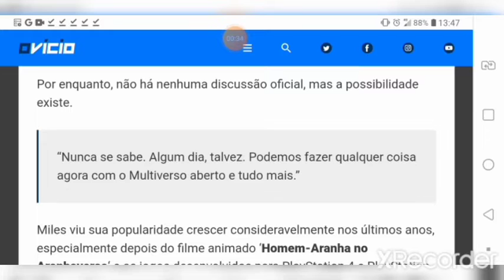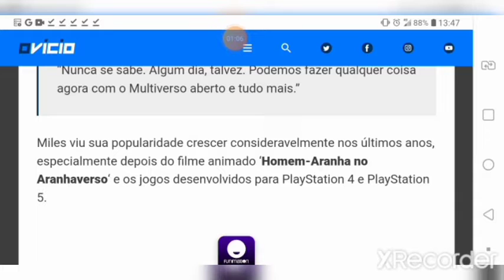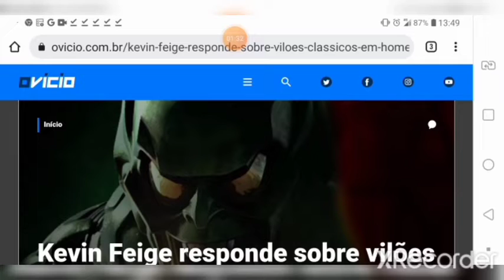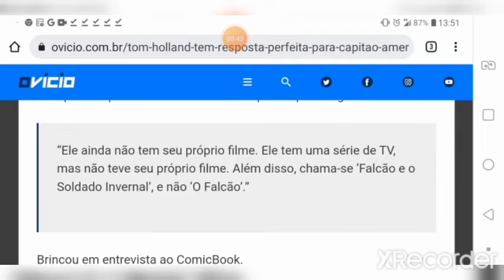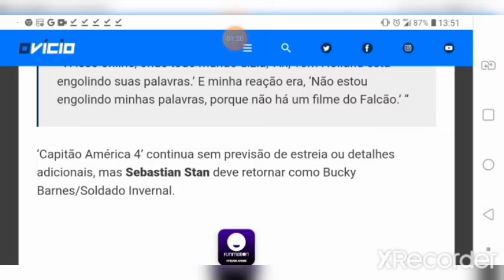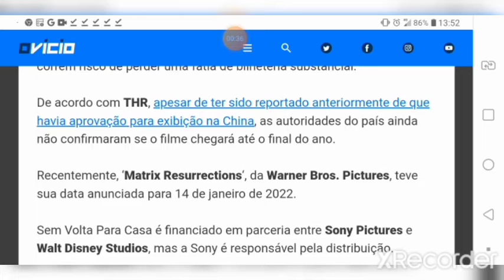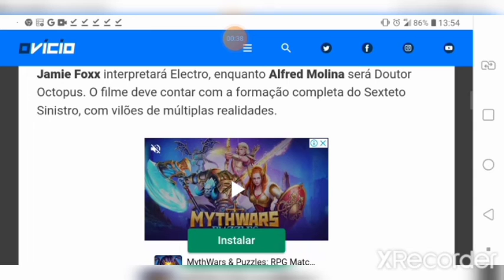Homem Aranha: Últimas Notícias - Luz, Camera & Informação.